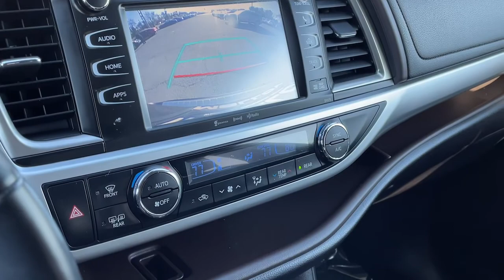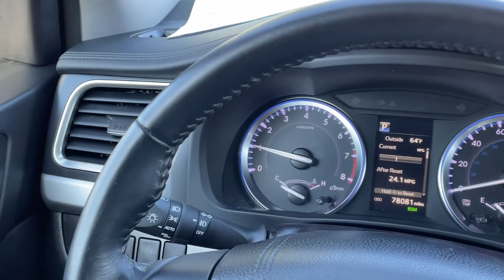2018 Toyota Highlander Winchester, Front Royal, Woodstock, Leesburg, Fairfax VA MR485463B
Predawn Gray Mica Used 2018 Toyota Highlander available in Winchester, Virginia at Malloy Chevrolet Cadillac. Servicing the Front Royal, Woodstock, Leesburg, Fairfax, VA area.
New
2018 Toyota Highlander XLE - Stock#: MR485463B - VIN#: 5TDKZRFH2JS545857

Clean CARFAX. Auto High-beam Headlights Automatic temperature control Distance-Pacing Cruise Control Exterior Parking Camera Rear Front dual zone A/C Front fog lights Heated Front Bucket Seats Navigation System Power driver seat Power Liftgate Power moonroof Power passenger seat Radio: Entune Premium Audio w/Nav & App Suite Rear air conditioning Reclining 3rd row seat Remote keyless entry Steering wheel mounted audio controls Sun blinds Telescoping steering wheel Tilt steering wheel Wheels: 18 Turbine-Look Alloy. Awards:br * 2018 KBB.com Best Family Cars * 2018 KBB.com Best Resale Value Awards * 2018 KBB.com 10 Most Awarded BrandsbrbrXLEbrbr3.5L V6 FWD 21/27 City/Highway MPG CARFAX One-Owner.brbrPredawn Gray MicabrbrbrSome of the Best Prices in the Tri-State!!!